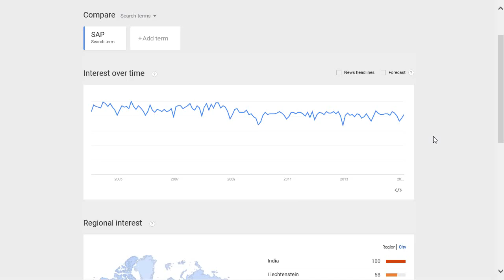SAP popularity rating, reputation, history, chart, top, 2015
SAP popularity rating, history, chart, top, 2015, SAP reputation.